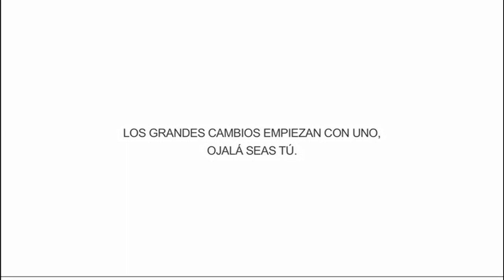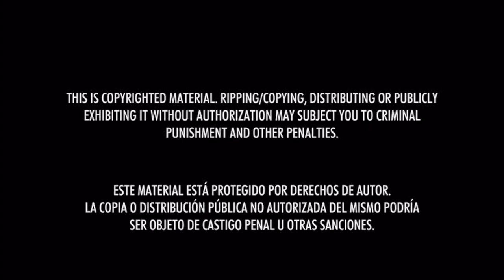Inicio DVD Talentos Ocultos 2017 (Argentina)